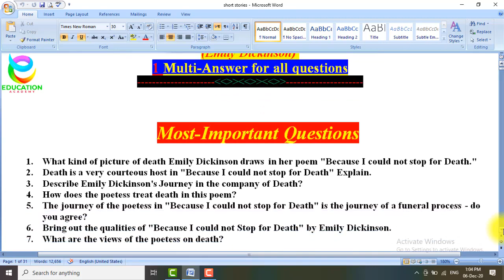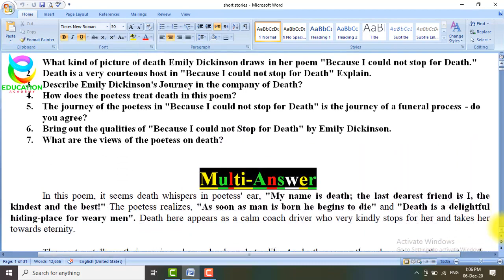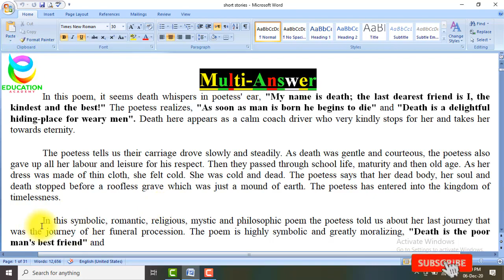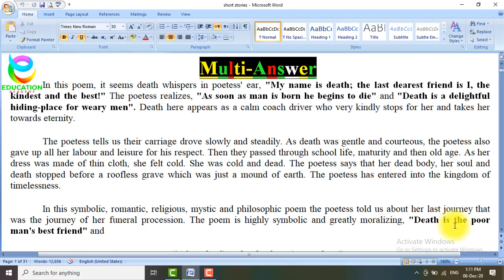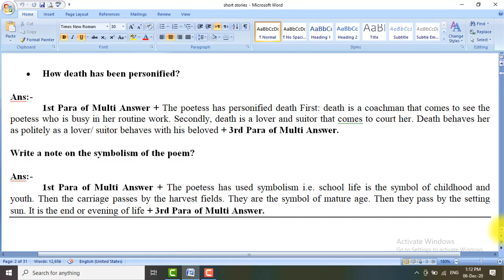BSc/ADP/BA Poems Because I could not stop for Death Lecture, Notes, Summary|BA English Important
BSc/ADP/BA Poems Because I could not stop for Death Lecture, Notes, Summary | BA English Poems Important Question
Summary of Because I could not stop for Death by Emily Dickinson;
Because I could not stop for Death is a poem by Emily Dickinson. Its speaker rides in a carriage with Death, who “kindly” stops to pick her up. The speaker rides in a carriage with Immortality and a personified vision of Death. Together, they drive past buildings, fields, and a gravesite on their ride into eternity.
Other Lectures & Notes For BSc, B.A, ADP
5; Rules for Correction of Sentences in English Grammar for BA, BSc, ADP, CSS, PPSC, NTS, LLB, FA, FSc I,COM, B,COM
BA English Poem Because I could not stop for Death by Emily Dickinson
BA English Because I could not stop for Death Lecture & Notes
PU,UOS,IUB,GCUF,BZU,UOG